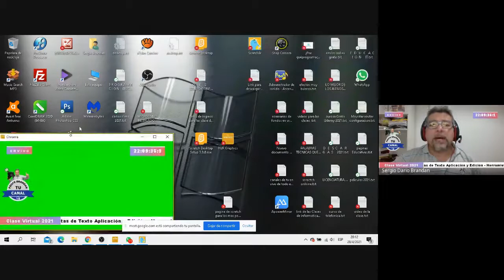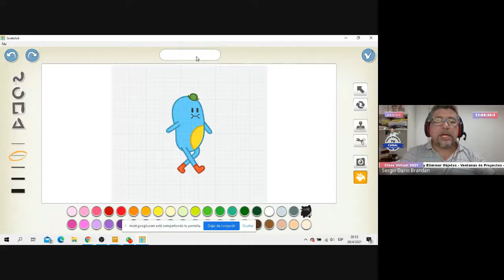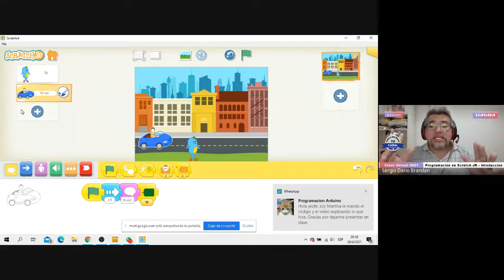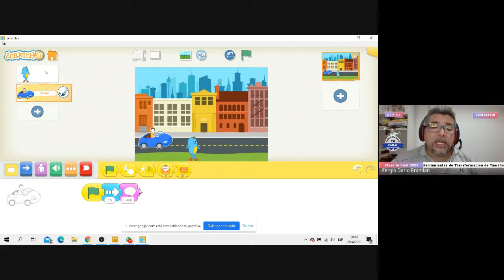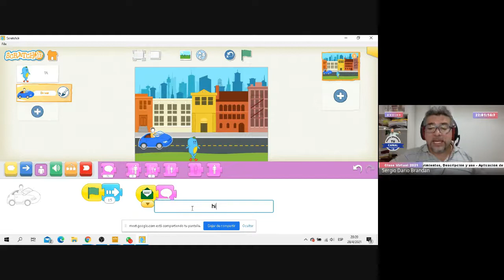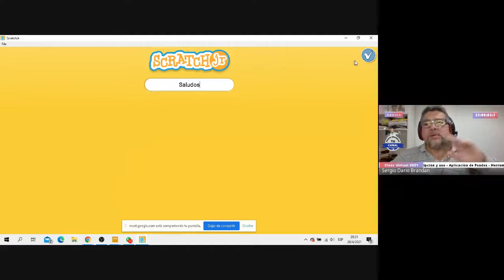Herramientas de Textos en Scratch JR